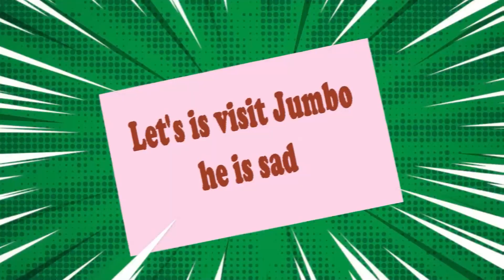Alphabet Lore But They are Evil - Demon | Alphabet Lore Meme Compilation